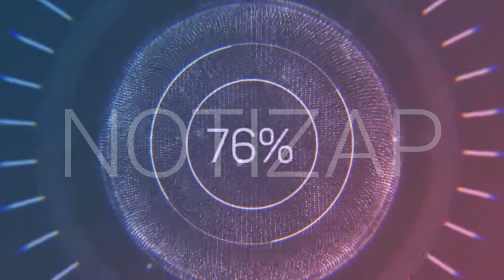Jornal André Amorim - 27/06/2020